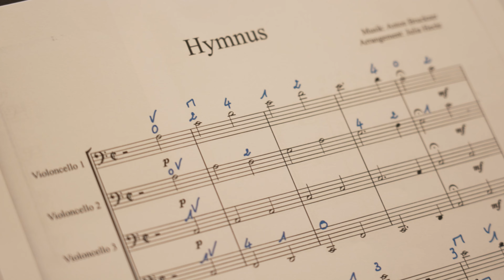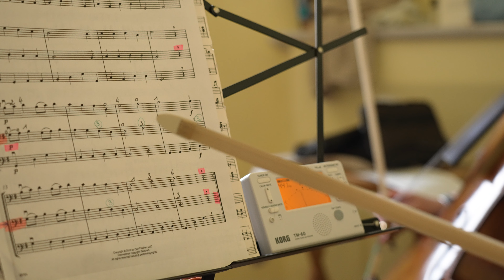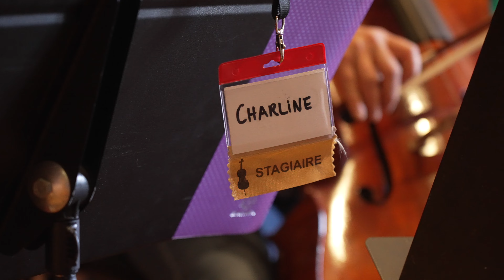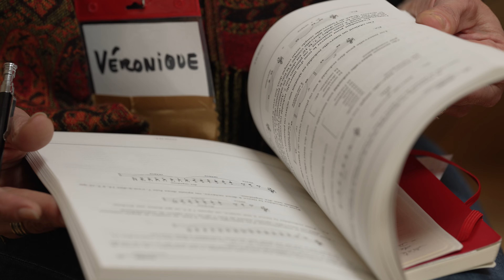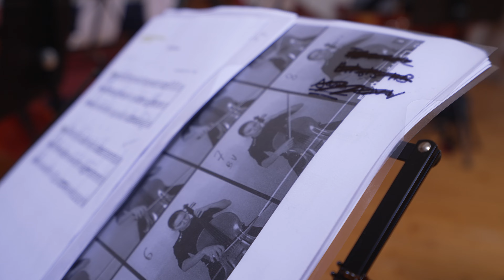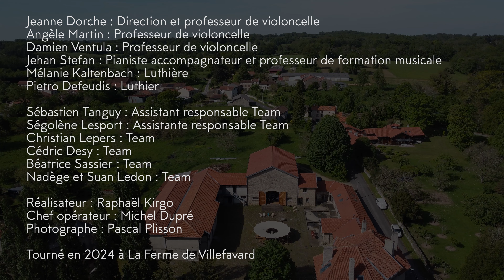Stage Cello Pro 2024 : Une expérience unique au violoncelle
⚡ Stage Cello Pro 2024 : Une expérience unique au violoncelle ► Commencez vous aussi le violoncelle dès aujourd'hui ➡️ ► Ce stage a offert une parenthèse unique de rencontres, de partage et de musique, idéale pour les violoncellistes de tous niveaux désireux d’approfondir leur technique dans une ambiance chaleureuse et collaborative. Les participants ont découvert le plaisir de jouer ensemble, s'entraidant et s'améliorant grâce aux conseils d'une équipe pédagogique dévouée. Avec des ateliers en petits groupes pour la musique de chambre et l'orchestre, chacun a trouvé sa place et contribué à une formidable œuvre collective.

🎶 Découvrez nos articles, covers avec ses partitions gratuites pour enrichir votre répertoire

🎓 Formations Cello Pro Niveau 1, 2, 3, 4 en Ligne Adaptées à tous !
Apprenez à votre rythme, depuis chez vous, avec des cours personnalisés pour tous niveaux, de débutant à avancé.

📚 Programmes par objectifs pour maîtriser une de ces œuvres emblématiques !
Découvrez les subtilités de ces morceaux avec des leçons et conseils étape par étape pour améliorer votre interprétation.
➡️Prélude de Bach, ➡️Le Cygne de Saint-Saëns, ➡️L’Elégie de Fauré

🎶 Comment le jeu des gammes peut transformer votre technique ?

► J'attends avec impatience de partager cette aventure avec vous !

Microphone utilisé : Ehrlund microphone EHR-M

Jeanne Dorche : Direction et professeur de violoncelle
Angèle Martin : Professeur de violoncelle
Damien Ventula : Professeur de violoncelle
Jehan Stefan : Pianiste accompagnateur et professeur de formation musicale
Mélanie Kaltenbach : Luthière
Pietro Defeudis : Luthier

Sébastien Tanguy : Assistant responsable Team
Ségolène Lesport : Assistante responsable Team
Christian Lepers : Team
Cédric Desy : Team
Béatrice Sassier : Team
Nadège et Suan Ledon : Team

Réalisateur : Raphaël Kirgo
Chef opérateur : Michel Dupré
Photographie : Pascal Plisson

Tourné en 2024 à La Ferme de Villefavard